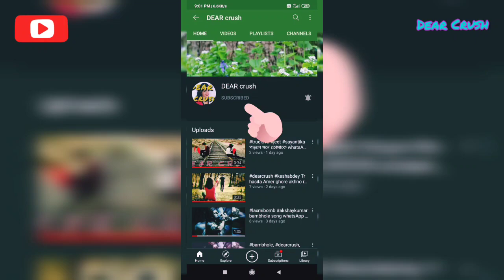tere liye hi jiya mein whatsApp status video||love status video||aashiqui 2 whatsApp status video❤❤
Movie: Aashiqui 2
Singer: Arijit Singh

Tere bina kya wajood mera (x2)

Tujhe paake adhoora naa raha hmm..

Meri aashiqui ab tum hi ho (x2)